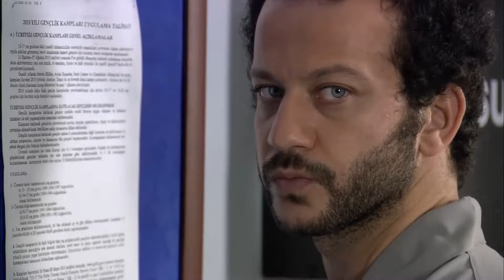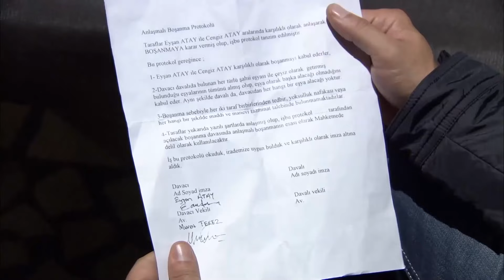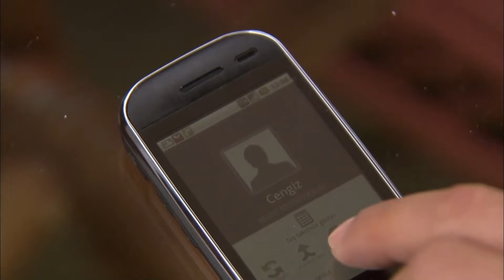ეზელი სერია 83 (Ezel Georgia)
ეზელი (ქართულად) (Ezel Georgian Dubbed)